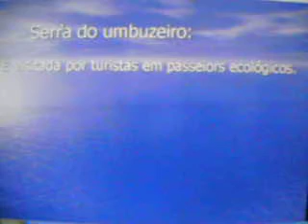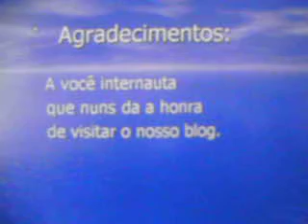Conheça mais um cartão postal de Paulo Afonso.